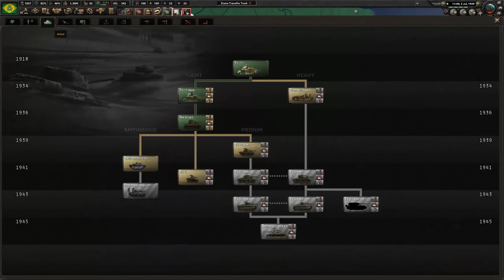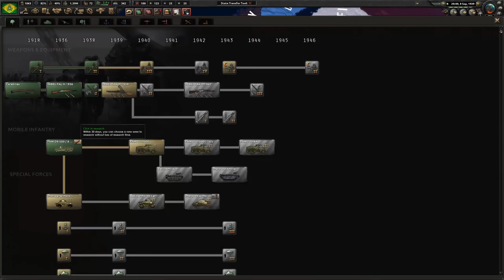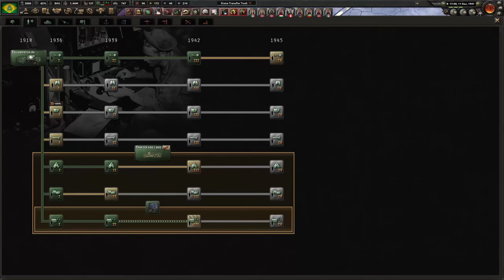HOI4 - Brazil Timelapse